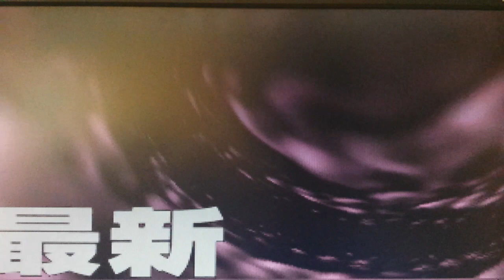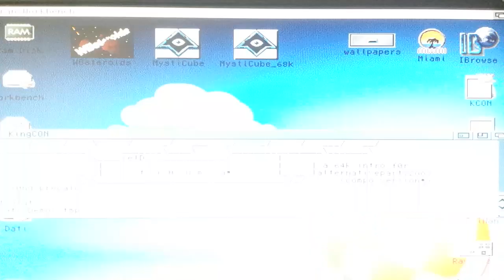Amiga 600 - Vampire V2-128 - Trauma by Unique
Amiga Demo on Vampire 600 :
Trauma by Unique - The Alternative Party 2003